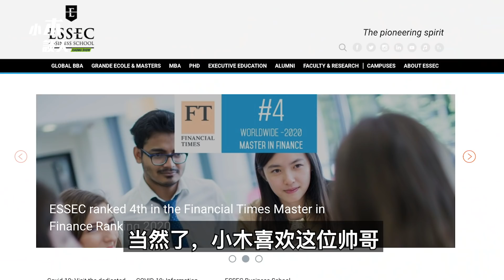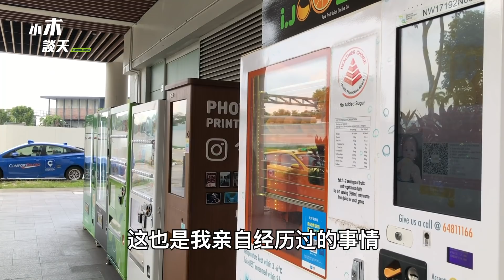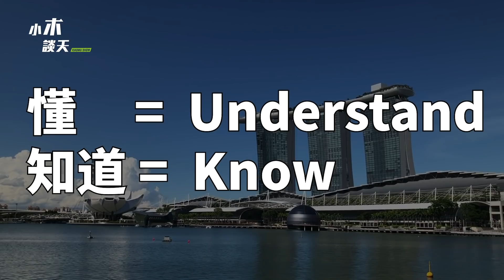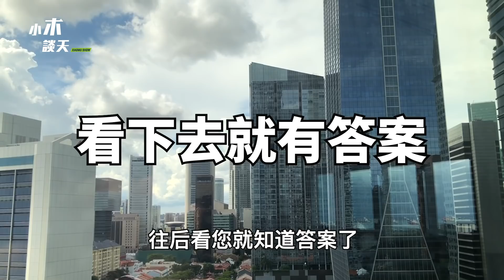新加坡网红 Jamus Lim, 新加坡大选2020，新加坡人华语怎么样（小木谈天第六期）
新加坡网红 Jamus Lim ，新加坡大选2020，新加坡人华语 怎么样（小木谈天第六期）
JamusLim 林志蔚 变成了新加坡大选2020中冒出的一个 新加坡网红 。通常作为选举的局外人，很少人去看电视或者了解#新加坡 的政治纲领。但是, Jamus Lim 偏偏吸引了好多选民的心，瞬间爆红。小木也想用在 新加坡网红 Jamus Lim 身上发生的事，说说新加坡人的华语到底怎样呢？喜欢这一类话题，先来订阅小木的频道吧，免得错过我的视频哦。

新加坡网红 Jamus Lim 的华文名字叫做林志蔚，最近我们看Youtube，有好多关于他的视频，好奇的点进去一看，原来他讲的真的很不错，小木跟众多他的粉丝的感觉一样，觉的他温文尔雅，谈吐稳重，有大将之风，会是未来之星。哇，这么高的评价。当然了，小木喜欢这位帅哥，更因为他是小木仰慕的商学院ESSEC的副教授哦。 昨天媒体问他，关于他最近变成网红的事情，无论是英文还是中文，他都应答的非常得体。新加坡很多人的中文和英文都不错。从 Jamus Lim 受采访，小木就想起来，有些不常来新加坡的中国人，或者来了没有多久的人，都经常会问，新加坡人的华语好不好呢？ 说这个之前，先来讲中国人来到新加坡，对本地华语不太适应的两个例子，也是我经历过的事情，两个都很有趣。

1. 还钱 在新加坡和有些东南亚国家，你去买东西，有人问说：你还钱了吗？你可能会一脸的无辜说：我没有欠别人钱呀。其实啊，当地人管“付钱”叫做“还钱”。在中国，“还钱”通常会用在一个人欠了另外一个人钱，或者借了钱，随后把钱退还给人的举动叫做还钱。华人有句话叫做：有借有还，再借不难。小木刚来新加坡的时候也是遇到这种尴尬，买东西朋友有人让我“还钱”，刚开始还都想解释“我没有欠别人钱呀”，后来习惯就好了

2. 你懂不懂 如果有人跟你说一件事情，然后问你：你懂不懂？你的第一反应是什么？是不是会感觉对方问的是一个知识，对一件事情的理解，你明不明白？但其实在新加坡，当有人问你懂不懂的时候，其实他的意思是：你知不知道。比如经常有人会说：你懂不懂这条路这么走，你懂不懂这个字怎么读。意思是你知不知道这条路，你知不知道这个字怎么读。在中国人眼里，“懂”在英文是understand，“知道”是know，还是很不同的啊。小木当初也是听了有点觉得别扭，但是听习惯了，现在就没有这种不适应的感觉了。

给大家两个有趣的小例子，说明一下新加坡的语言习惯。当然了，事情没有绝对，这都是小木身边的碰到过的新加坡人的说话方式，不排除有的人说华语说的跟中国人一样好。

小木身边就有中国的朋友会说新加坡人的华语不好。当小木每次被问到，新加坡人的华语讲的好不好的时候，我都会说，他们讲的很好啊。为什么呢？因为这里面有个关键，就是我们认为语言是用来干什么的， 如果你认为语言是用来沟通的，听懂就行了，那新加坡人的华语太好了，那些华人说的每句话都能听懂，我们沟通完全无障碍。除了有一些字可能是因为表达方式，跟大多数中国人的用词不同，但是这不影响我们交流啊。当然，有的华人过了高考之后就不用中文了，就会比较差，普通的日常对话都不太行，这种小木在工作中也遇到过一些。但是大部分都还是不错。

小木虽然英文说的不是很好，但是每次外国人都会说，你讲的很好。当我每次还想谦虚的说，哪里哪里，我讲的不好，很多老外都会说：it is better than my Chinese，你的英文比我的中文好很多。 您看，这就是看问题的角度不同，很多老外都是习惯性的用对方的强项，跟自己的弱项比较，这种对他人的尊重和谦虚，小木在跟来自很多国家的老外交流时都能够感受到。而且他们觉的，你本来母语都不是英文，能说成这样也真的是太好了。所以对新加坡人的华语，我也是真心觉的有那么多华人没有扔掉华语，还继续保持日常沟通使用，也是不错啦，不能用中国人的华语水平来看待。 说起评价新加坡人的华语，小木也要跟那些在新加坡，英国，澳大利亚，美国读书的中国留学生说，放下手中的微信，既然花钱出国了，除了中国人圈子，最好能多溶入本地社会，了解国外的文化和思维方式，看看国内看不到的新闻，都不用翻墙了，还整天泡在微信里看过滤新闻，一点好处都没有。语言的话，要厚着脸皮去说英文，交本地朋友才能锻炼出来，将来回国了也是个名副其实的海归，才有更好的身价呀，您说是吗？我们下期再见！